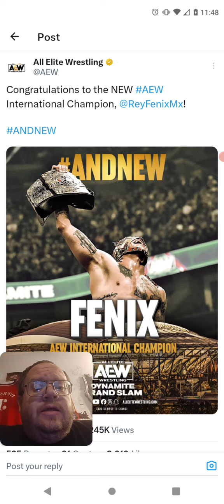Rey Fenix Wins AEW Title